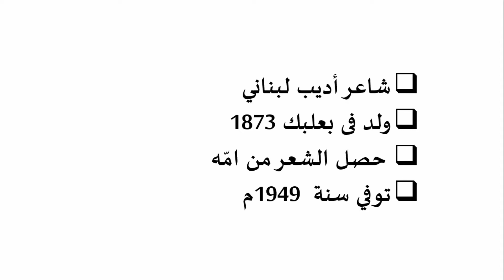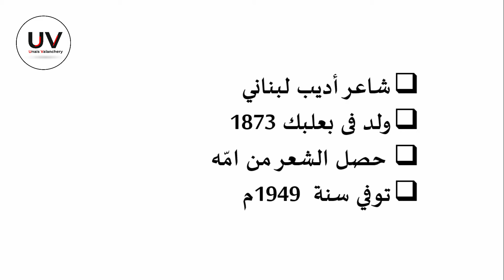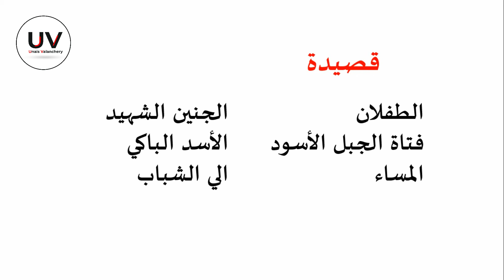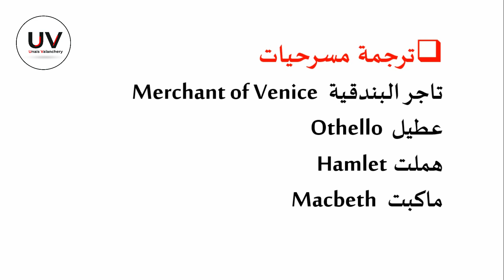UGC NET JRF PSC ARABIC | KHALEEL MATHRAN | خليل مطران |Unais Valanchery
PSC NET JRF ARABIC STUDY NOTES ABOUT KALEEL MITHRAN